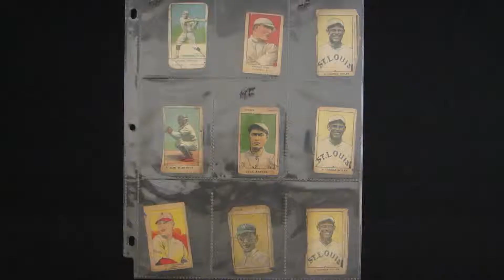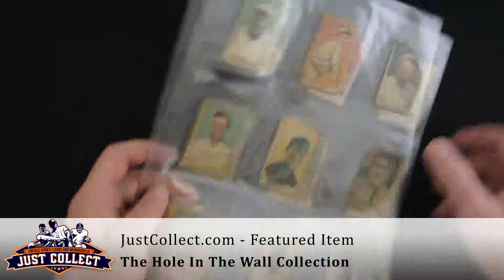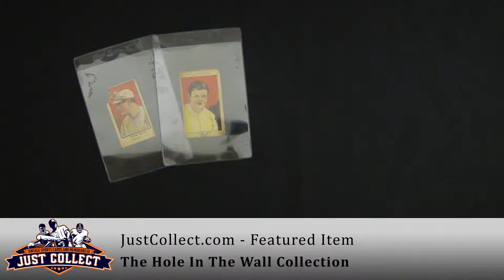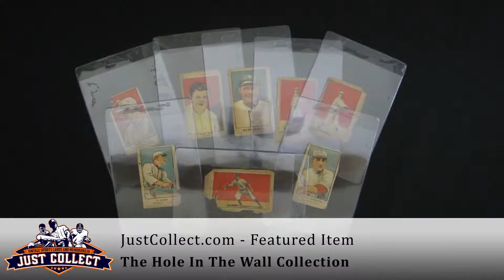The Hole In The Wall Collection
Among this collection are many Hall of Fame baseball players including Tris Speaker, Ty Cobb, Eddie Collins, Casey Stengel, George Sisler and Frank “Home Run” Baker.  Boxers included Jack Dempsey and several other Hall of Famers.  But the key to the collection was the total of 5 Babe Ruth cards.